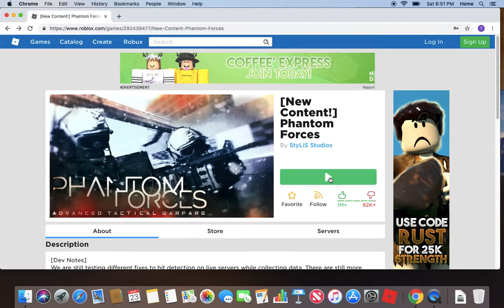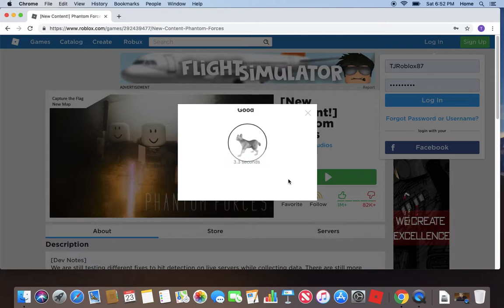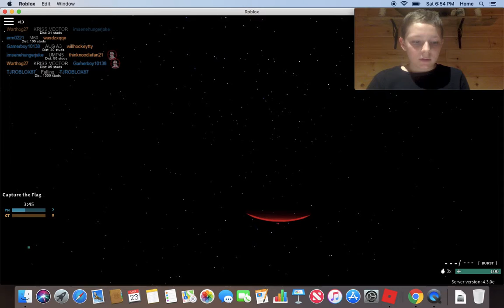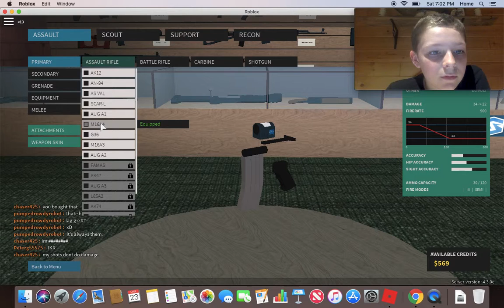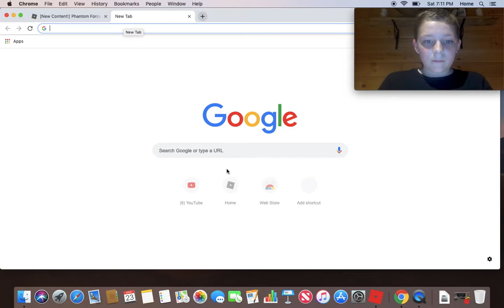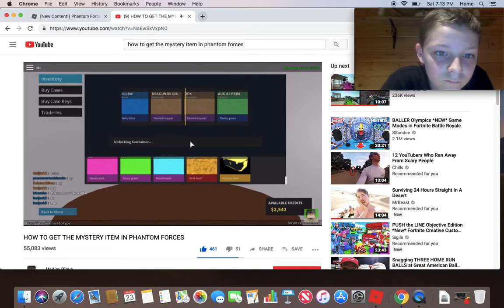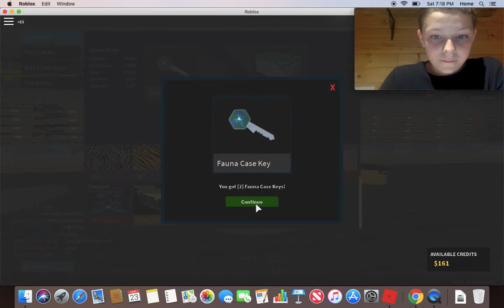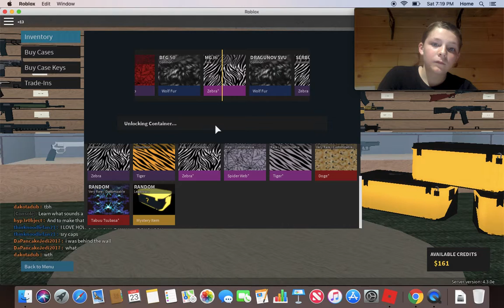phantom forces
sub and like for more. I will be doing a diffrint tipe of video soon